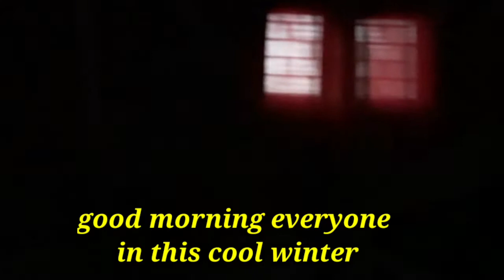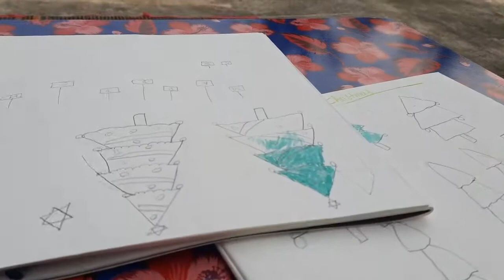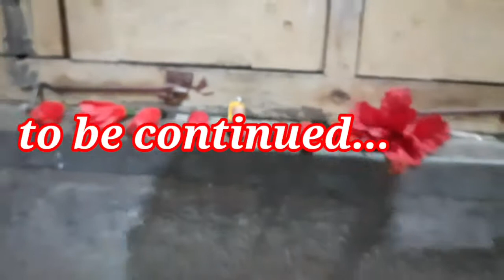Simple Christmas Vlog 2021 in winter|Morning to night routine A Special day in my life Vlog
special blog on Christmas party morning to night routine in winter
winter morning 5 a.m. to night routine in my life
special productive day in my life
a day of my life as a teacher